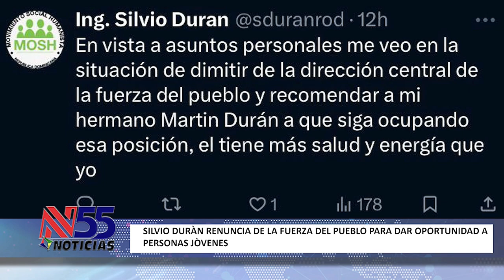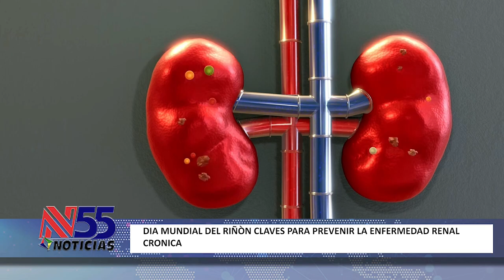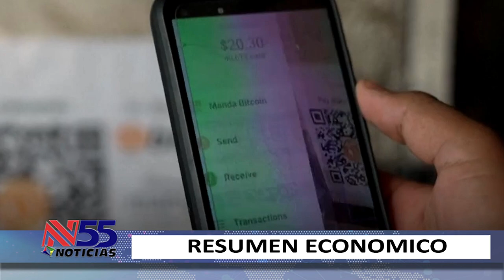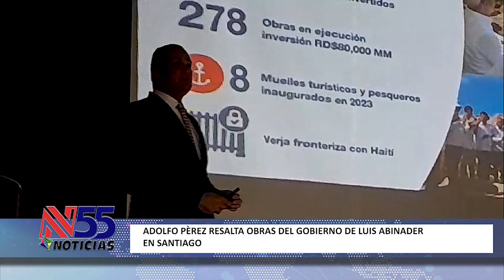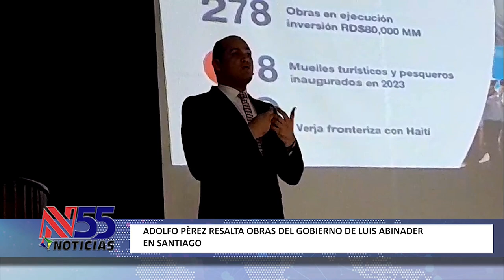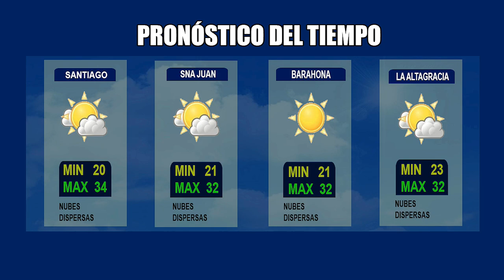MEDIO DIA 55